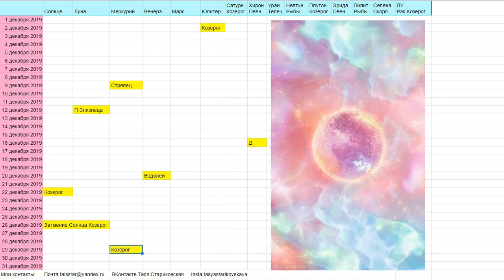Гороскоп на ДЕКАБРЬ 2019 Телец / Юпитер в Козероге / Солнечное затмение 26 декабря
Гороскоп на ДЕКАБРЬ 2019 Телец

Друзья!
Внимание!
Данное видео - общий астрологический прогноз.
Вероятность резонанса с вашим личным гороскопом:
80 - 100% - если слушаете по Знаку Зодиака Асцендента.
60-80% - если  слушаете по привычному и всем известному Солнечному Знаку Зодиака (Западному или Восточному).
50% - по Знаку Зодиака Луны (для женщин, деток, пенсионеров, безработных).

Друзья!
Благодарю за щедрость в поддержании Канала!

Россия (Сбербанк, рубль)
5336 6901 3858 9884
Украина (ПриватБанк, гривна)
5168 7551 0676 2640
весь Мир (ПриватБанк, доллар)
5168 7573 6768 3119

Добра всем, кто смотрит рекламу на Канале, не пропуская!

Вы - супер!
Благодарю!

Хотите обратиться ко мне лично?

С радостью жду Вас!!!
Пишите:
ВКонтакте Тася Стариковская
Инстаграм tasyastarikovskaya
Скайп taisstar1

Рада работать со Светом и помогать Добрым Людям!

С Любовью, Станислава